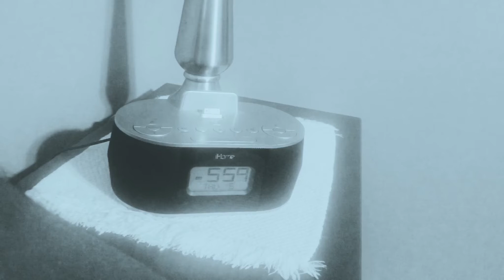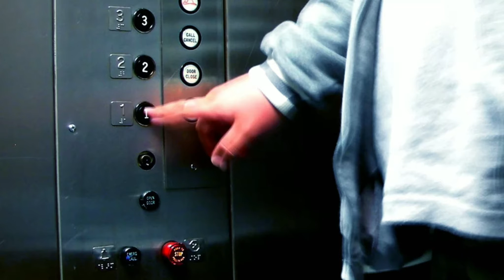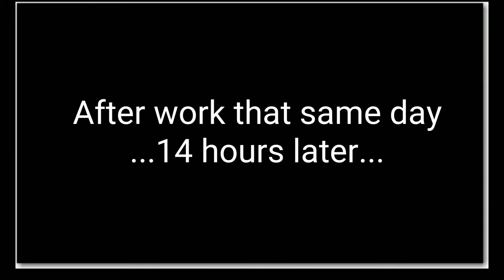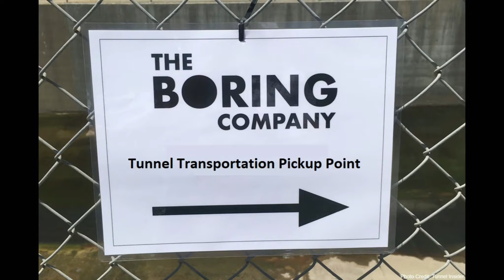ELON MUSK, SPACEX STARSHIP - A Trip To Mars - Part 1 "The Decision" Mars or Bust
SpaceX Starship - A Trip To Mars - Part 1 - Mars or Bust - Special Episode
These are Special Multi Part Short 5 minute Episodes that will be released on Saturdays. Set to be a 4 part series, but if people start to watch, it may go longer.
Next Chapter "Lift Off" Coming Soon!

My Equipment

Software
Powerdirector
Streamlabs OBS
GIMP 2.10.14
Blender

Current Patrons:
Thank you to my Patrons!
Mike Jacob
Christian Palmer
Rob Collinge
S Iqbal Hosain
Robert & Ann Wells

Wants to Thank:
SpaceX
NASA

Photo and video Credit:
NASA
SpaceX
Lab Padre
Boca Chica Gal
Tesla
Tundra Exploration
Blue Origin
Gateway Foundation

A VERY SPECIAL THANKS TO:
Elon Musk

(You Rock!)
Felix is Definitely worth checking out!

(Periodically a Special Episode) Like This one...
Next One Coming Soon!